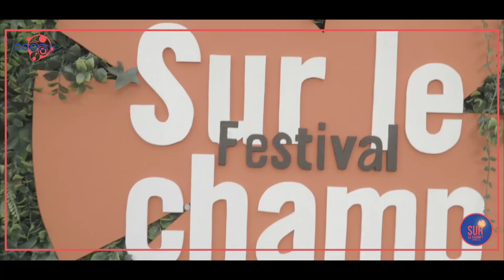Festival Sur le Champ de Valence - Jour 1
REPORT  : Retour sur la première soirée du Festival Sur le champ  avec les concerts de TV Sundaze  Émile Bilodeau  et le monument de la chanson française Marc Lavoine officiel  🫶🏻